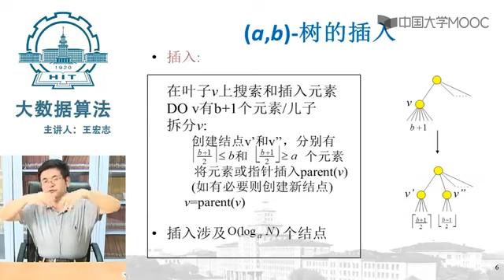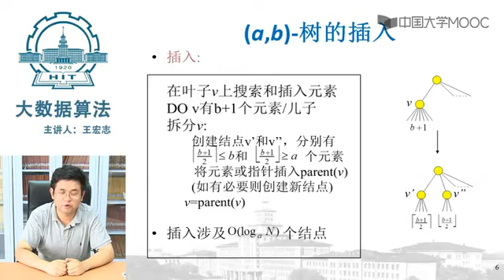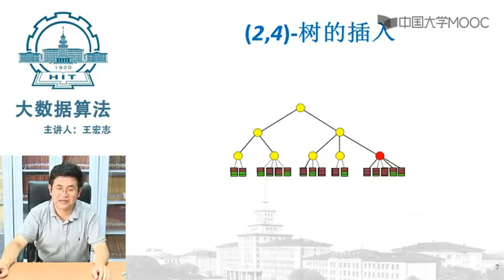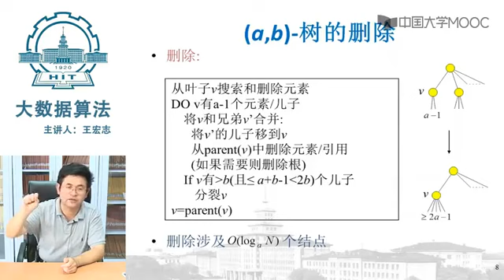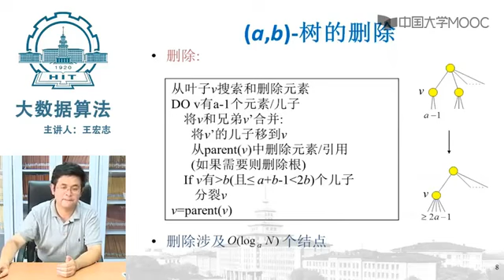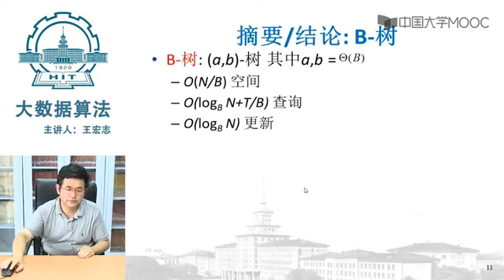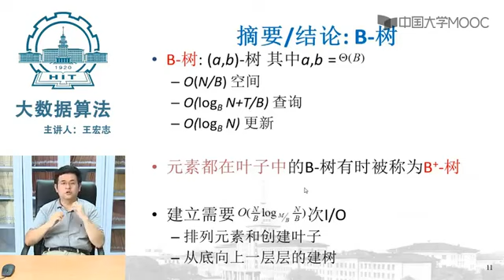20 5 2大数据算法 B树 二Big data algorithm B-tree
20 5 2大数据算法 B树 二Big data algorithm B-tree